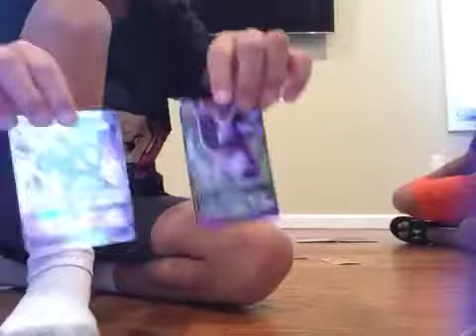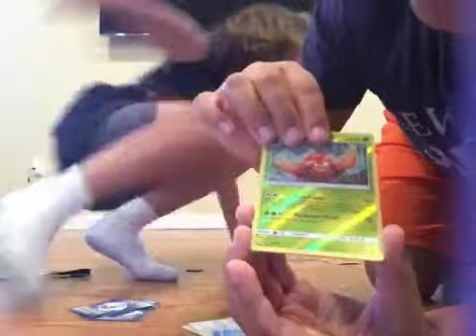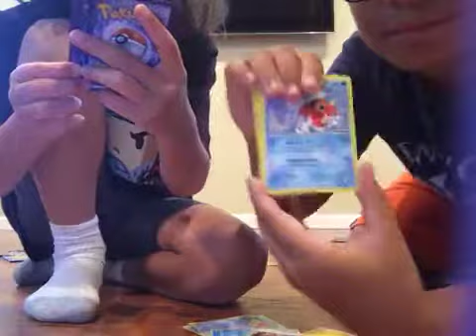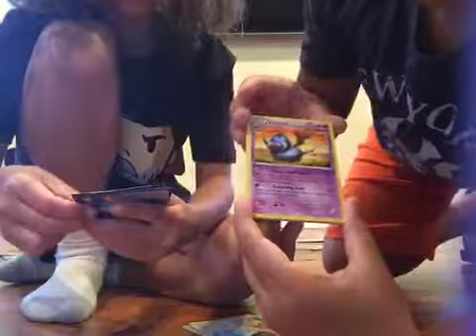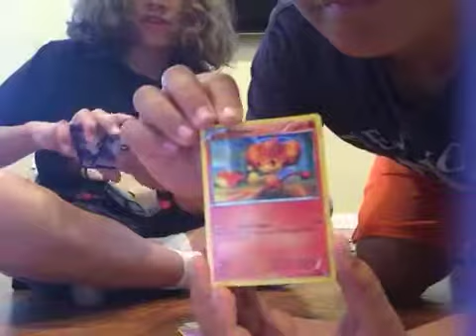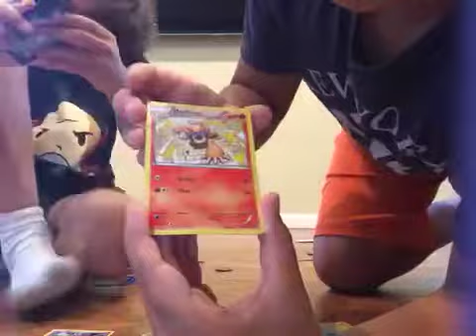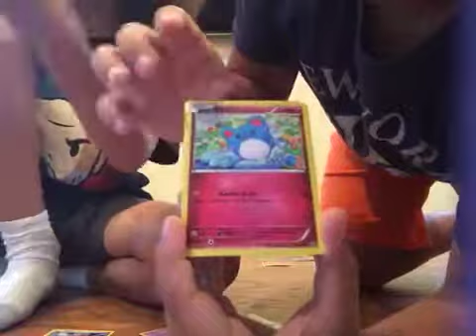pokemon box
Fun